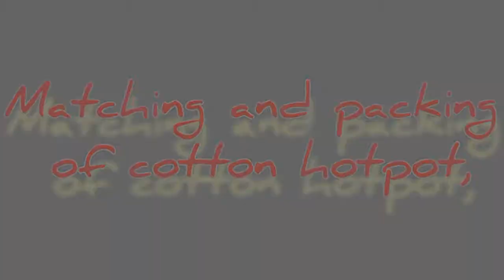How to matching and packing DE ARTISTIC Hotpot |DIT